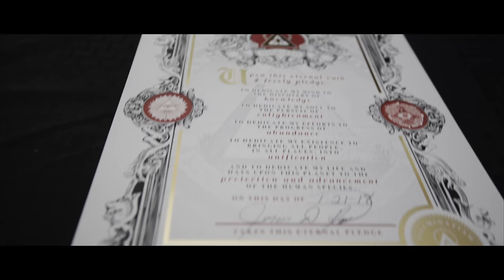King Musa - 4 Real (Official Video) Shot